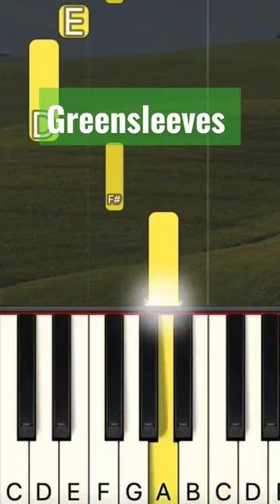Greensleeves| Easy Piano Tutorial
Greensleeves (Easy Piano, Piano Tutorial) Sheet